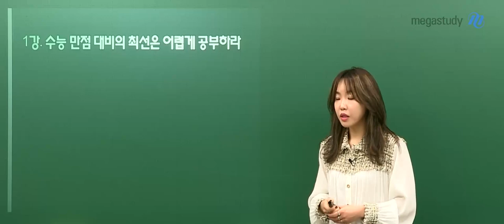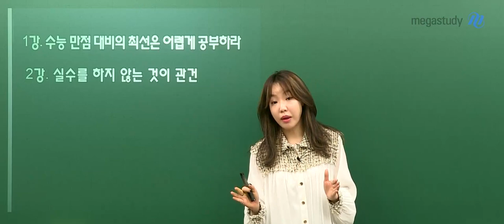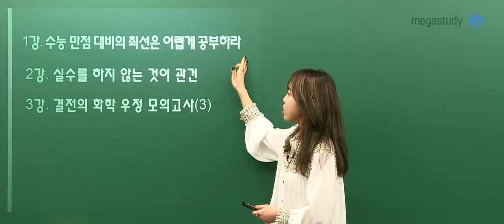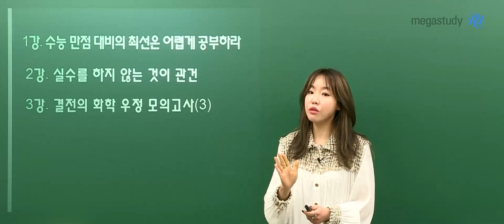[메가스터디] 화학 정우정쌤 - 2021 결전의 화학 파이널 모의고사 OT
수능 화학 만점을 위한 최종 모의고사!
2021 결전의 화학 파이널 모의고사 OT입니다.

- 정우정 선생님에 대해 더 알고 싶다면?